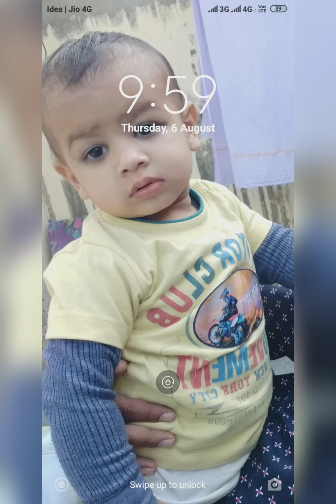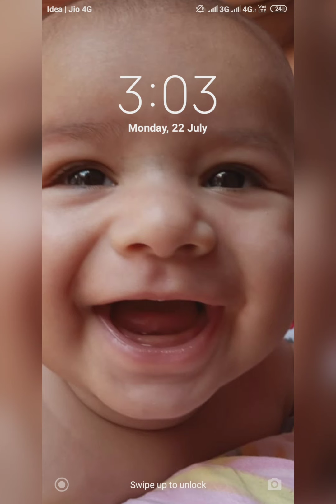my life journey 0_2year